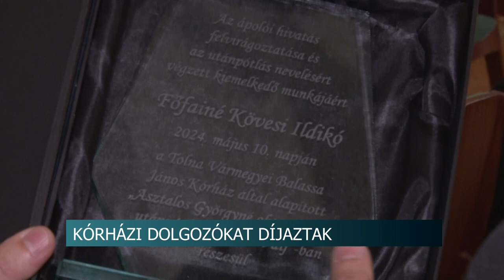Ápolók Nemzetközi Napja - A Tolna Vármegyei Balassa János Kórház dolgozóit jutalmazták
A Tolna Vármegyei Balassa János Kórház a május 12.-i Ápolók Nemzetközi Napja alkalmából ünnepi díjátadót rendezett, ahol kitüntették a legjobb dolgozókat. Az esemény több mint 3 évtizedes múltra tekint vissza.